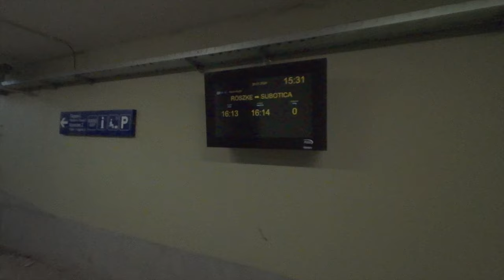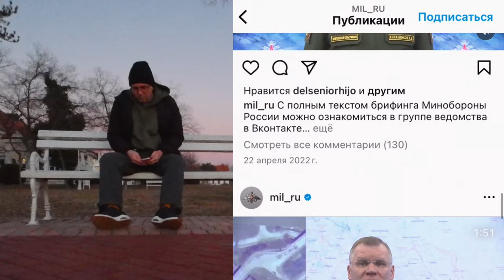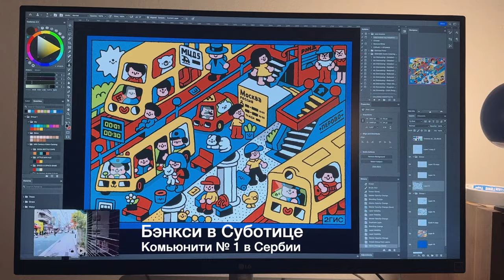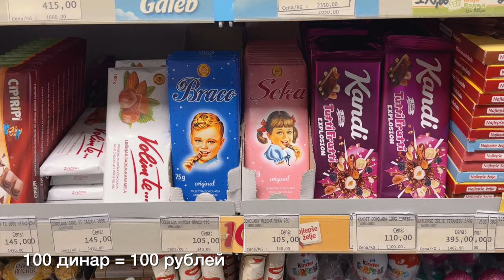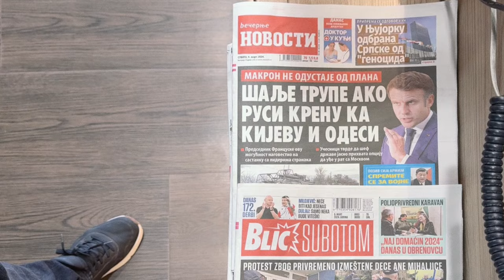Еду в Палич (Сербия)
Этот канал больше не обновляю. Показываю цены на продукты и одежду в Сербских магазинах.

ʕ·ᴥ·ʔ

Музыка

I draw cool Japanese t-shirt prints!
Unique Japanese style illustrations in the spirit of Hello Kitty and Adventure Time.

"Zhenya Artemyev's pictures in Japanese style are very high quality" / Artemy Lebedev